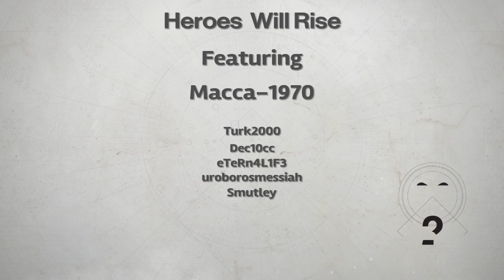Heroes Will Rise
Calus prestige leviathan raid, final encounter.